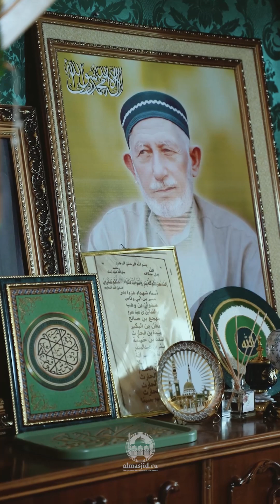Завершение курсов квалификации для имамов Буйнакса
Video från @